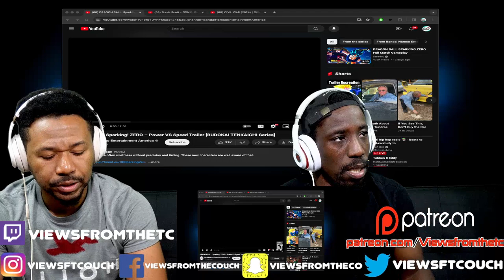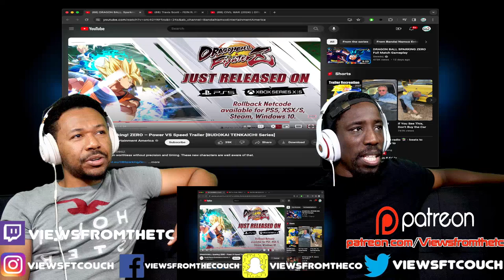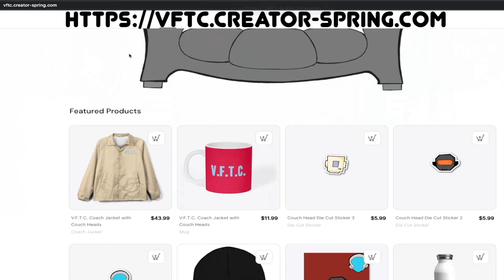DRAGON BALL: Sparking! ZERO – Power VS Speed Trailer [BUDOKAI TENKAICHI Series] VFTC Reaction!